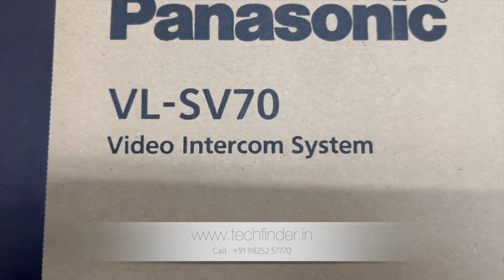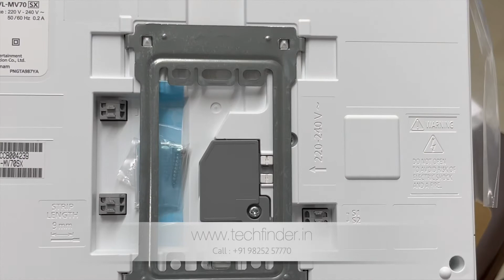Panasonic VL-SV70 Video Intercom Systems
Panasonic VL-SV70 Video Intercom Systems | Panasonic Video Door Bell | techfinder.in

Video Intercom System VL-SV70

Key Features •7-inch Screen:

The main monitor has a large, 7-inch wide screen that clearly shows each visitor’s face.

One-touch Voice Change Function : This unique safety feature makes the voice heard at the doorphone sound deeper so that a female voice sounds like a male voice. The voice change function can be activated with one touch of a button from the main monitor during an incoming call.
Electric Lock Release Support : The door lock can be easily and quickly released from the e-lock release button on the monitor during an incoming call, or while talking or monitoring.
Picture Recording Function : The main monitor can record up to 50 still images from doorphone calls and monitoring sessions. (Up to 50 sessions [up to 4 still images per session])
Night Vision with LED Lighting : The doorphone is equipped with LED lighting that enables visitors at a distance of about 50 cm to appear in colour, even when it is dark.
Easy-to-use : The ringtone can easily be muted and the volume increased/decreased from the ring volume button on the main monitor, as needed.